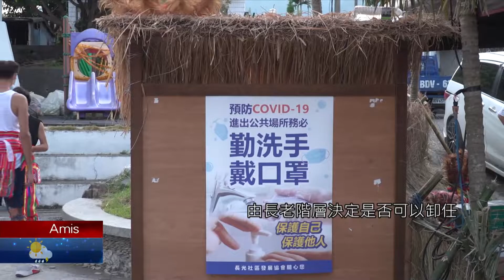【阿美族語新聞】長光部落豐年祭儀 進行青年之父晉階儀式｜原住民族電視台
Mipacakat to mama no kapah ko Cukangan a niyaro'

台東縣長濱鄉長光部落經去年因疫情特別停辦傳統的豐年祭儀，在疫情趨緩下今年特別復辦，15日起一連舉行三天，旅外族人相繼回鄉參與，17日舉行最後一天的送靈祭，並特別進行Mama no kapah(青年之父)移交儀式。